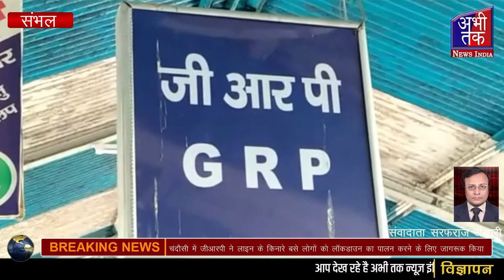चंदौसी में लाइन के किनारे बसे लोगों को लॉकडाउन का पालन करने के लिए जागरूक किया Abhi Tak News